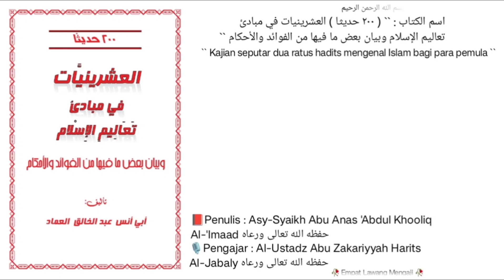Dars `` 111 `` | 📚 Kitab 200 Hadits | seputar gambaran fisik Rosululloh shollallohu'alaihi wa sallam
Pembahasan seputar gambaran fisik Rosululloh shollallohu 'alaihi wa sallam.